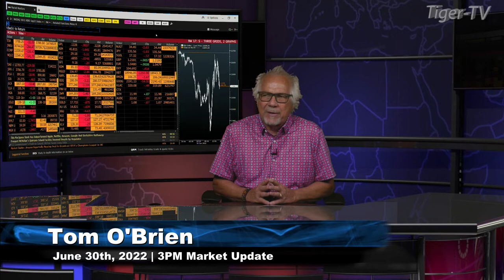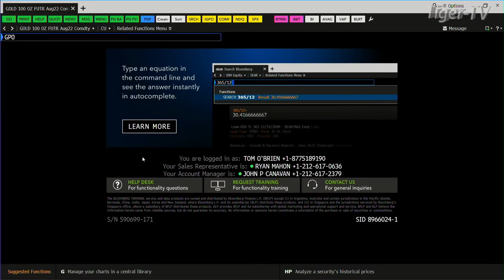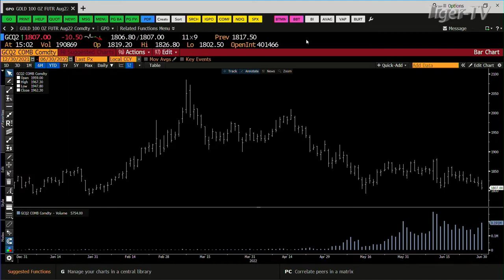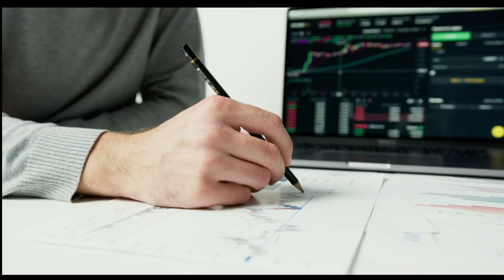June 30th, 3PM ET Market Update on TFNN - 2022